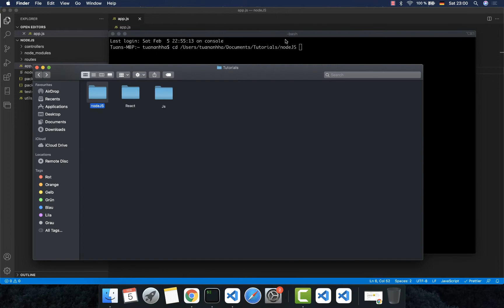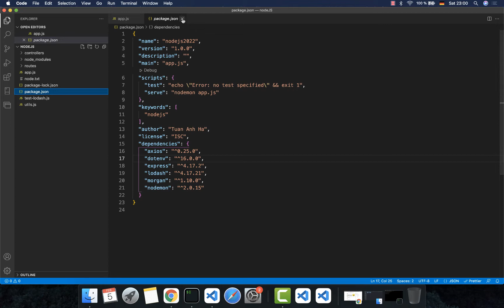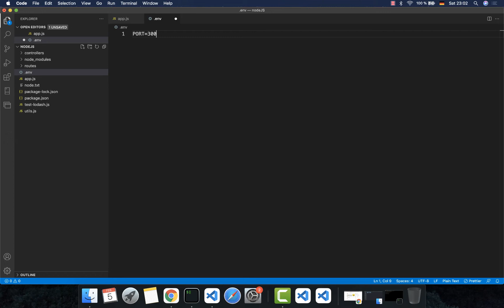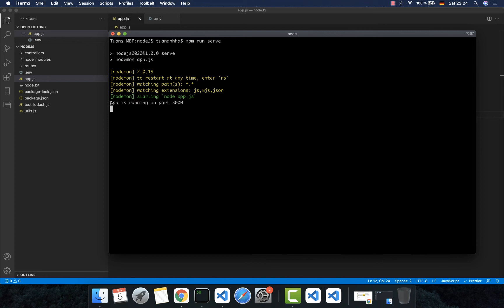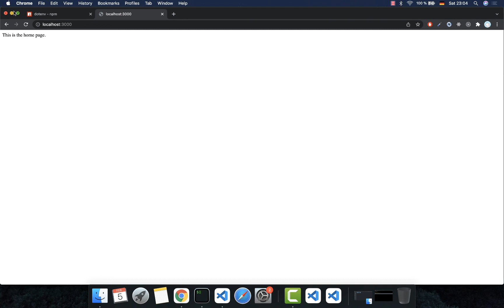nodeJs 2022: cách sử dụng Package "dotenv"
dotenv được dùng  để chứa những thông tin về môi trường phát triển của app